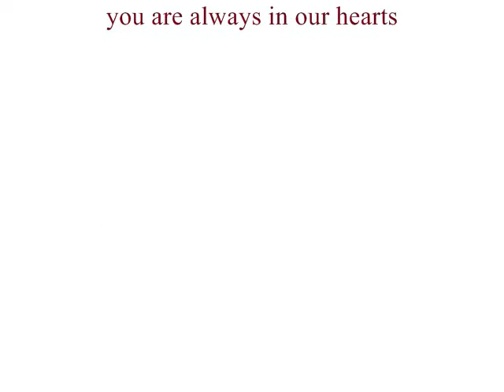Buttercup(my dog)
this is a movie in honor of me and my moms dog, buttercup. one day buttercup was stole. this is my first video and the music is not mine. PLEASE NO MEAN COMMENTS.